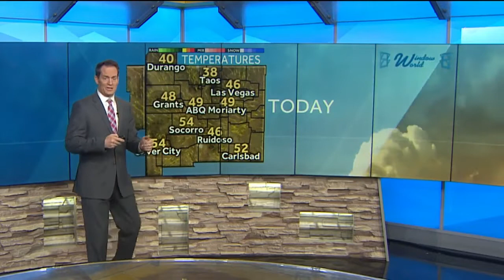A big time warm up is expected for the weekend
Another major winter storm hits next week.